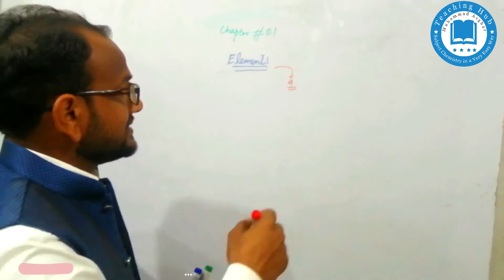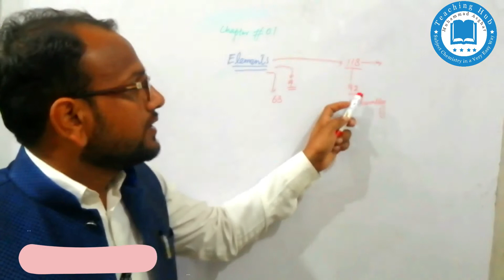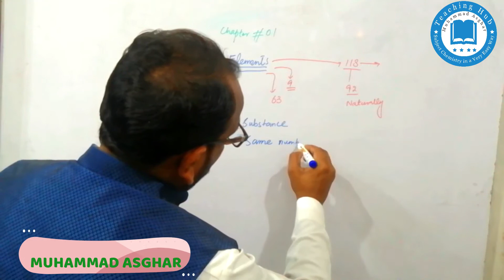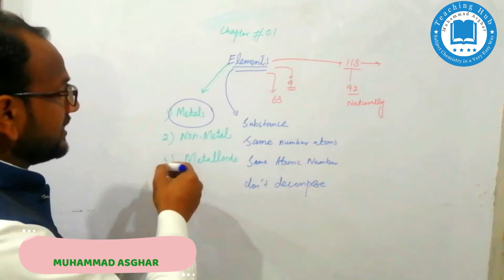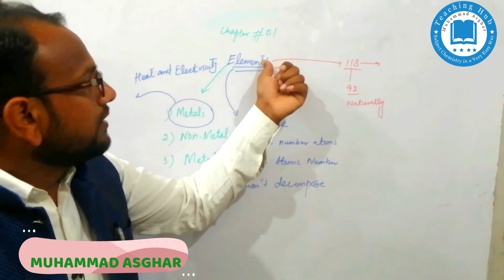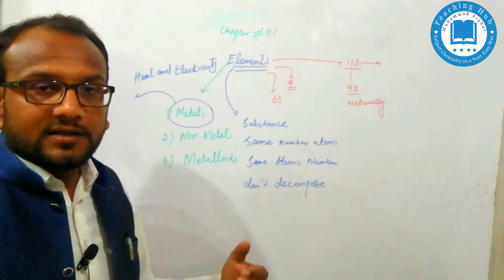How can we define Element || What is Element in Urdu Hindi Lecture For 9th Class || Muhammad Asghar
# Chemistryandphysicspracticals
AOA Friends , Today in my  video I will teach you Chemistry related topic.

How can we define Element ??